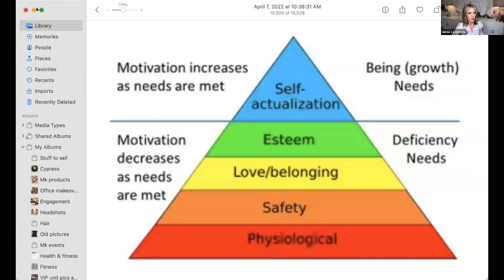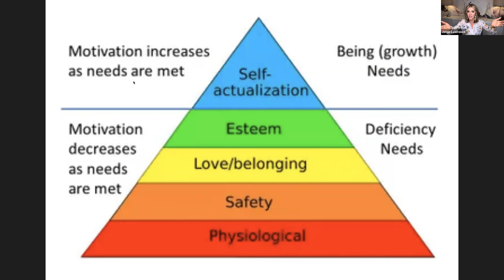Lunch & Learn with Jamie Lawrence